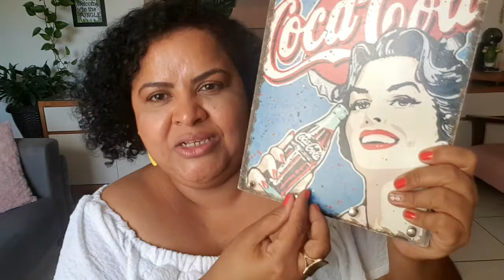COMPRINHAS PARA O APÊ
Olá  lindezas!
Comprinhas para o apê  pessoal, venham conferir!

FIQUEM MAIS  PERTINHO DE MIM 🙋🏽‍♀️👇🏽👇🏽